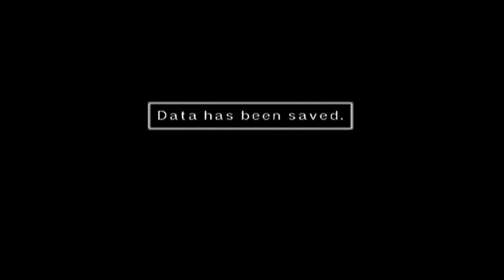Let's Play Custom Robo: Part 4. There's Been A Murder!